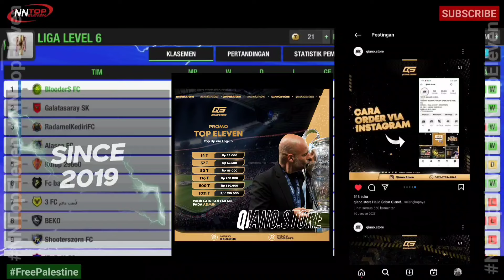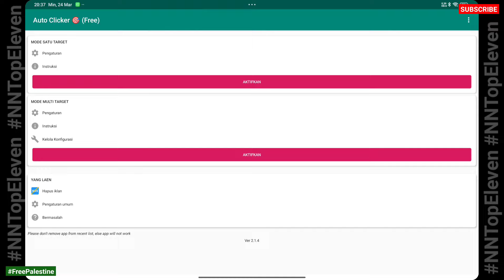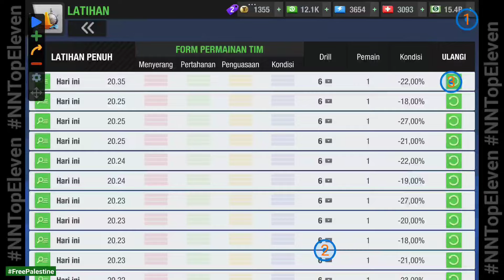CARA MELATIH PENYERANG ENGANCHE | TOP ELEVEN 2024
HOW TO TRAIN ENGANCHE ATTACKERS | TOP ELEVEN 2024

DONASI UNTUK PALESTINE
Atas Nama: INH International Networking For Humanitarian
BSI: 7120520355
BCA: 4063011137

TOP UP ALL GAME MURAH & AMANNAH hanya di QIANO STORE
HARGA PROMO BULAN INI!!!
LIST TOP UP VIA LOG IN
14T : Rp25.000
37T: Rp57.500
80T: Rp115.000
176T: Rp230.000
500T: Rp6̶̶5̶̶0̶̶.0̶̶0̶0 - Rp580.000
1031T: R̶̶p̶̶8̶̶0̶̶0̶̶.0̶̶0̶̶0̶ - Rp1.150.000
KARTU BULANAN: R̶̶p̶̶6̶̶5̶̶.0̶̶0̶̶0̶ - Rp55.000

- Open resseler juga loh gaes...

JASA MENGELOLA TIM & LATIHAN MILITER (TEAM MANAGEMENT & MILITARY TRAINING SERVICES): NN Top Eleven